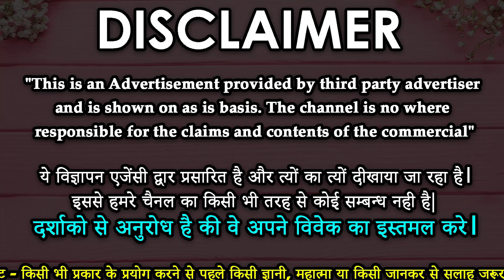8427795042 Girlfriend Vashikaran Specialist महाशक्तिशाली वशीकरण से करें किसी का भी वशीकरण